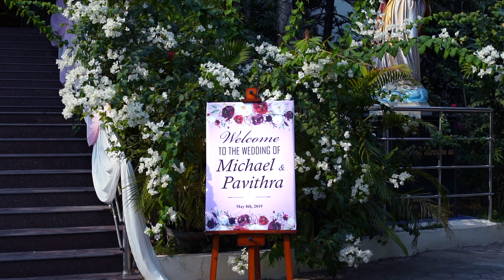Christian Wedding Montage | Pavithra & Michael | Candid Video by Bhalaje Photography